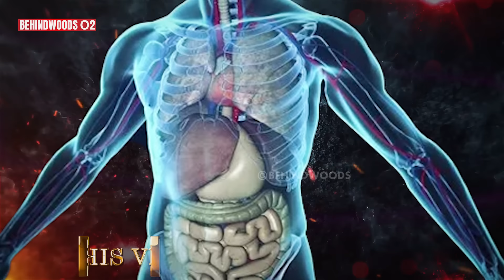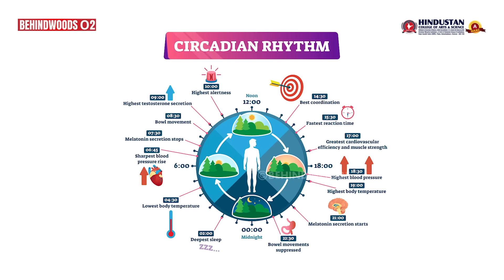"7 மணிக்கு மேல சாப்பிட்டா இப்படி ஒரு ஆபத்து இருக்கா😮" Doctor சிவராமன் எச்சரிக்கை பேட்டி